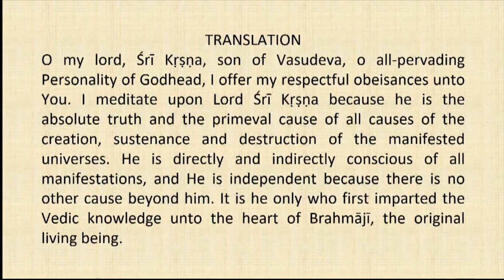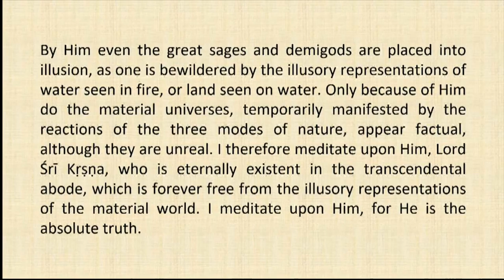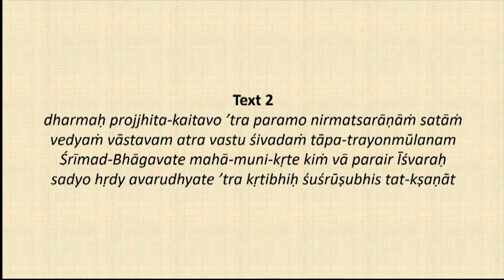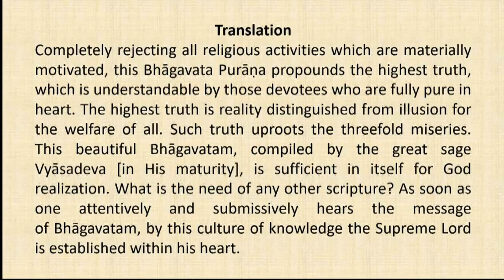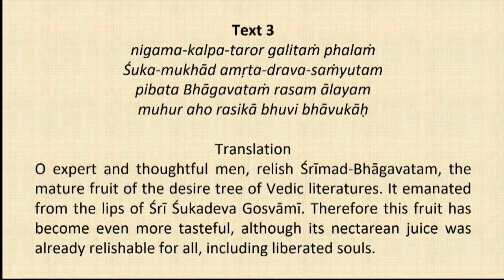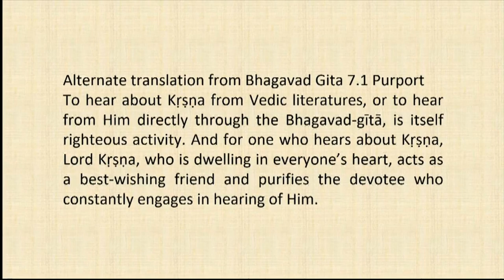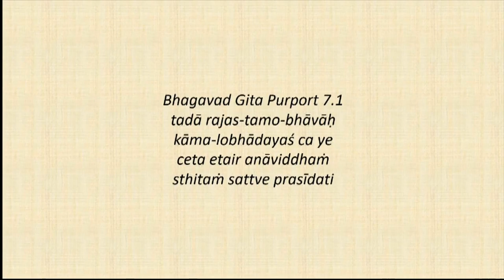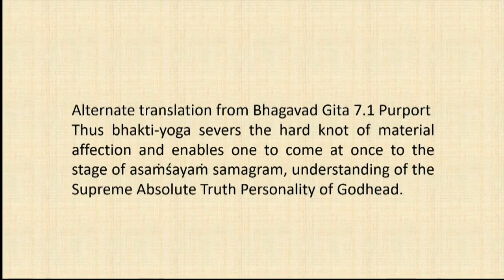Srimad Bhagvatam Class by HH Harivilas Maharaj After Mangal Arati 2020 08 26